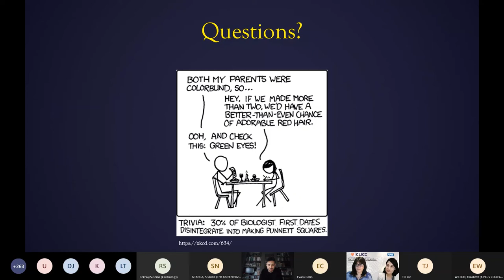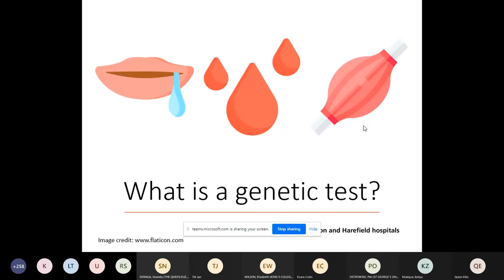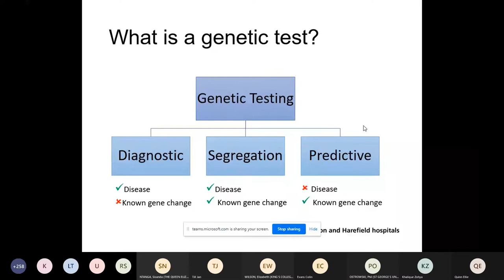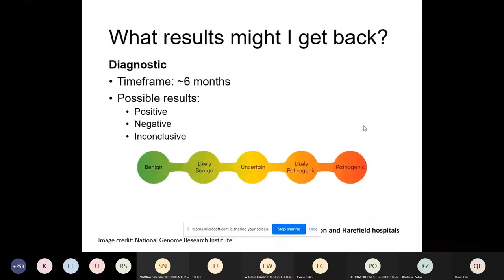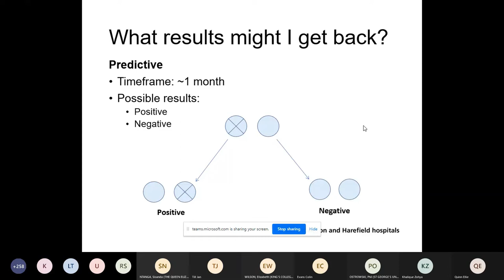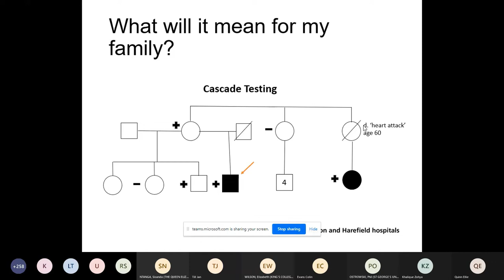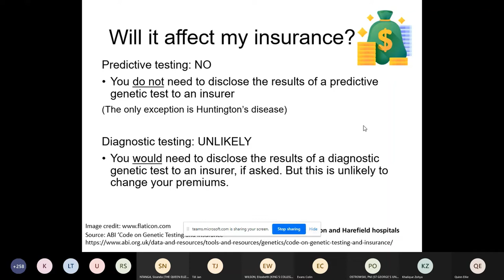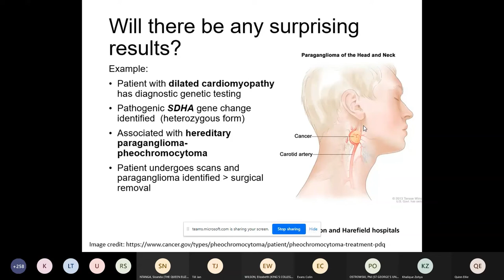CLICC Day 1: Counselling for genetic testing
Counselling for genetic testing - Miss Ellie Quinn, Royal Brompton Hospital